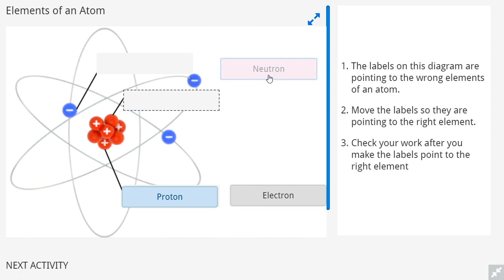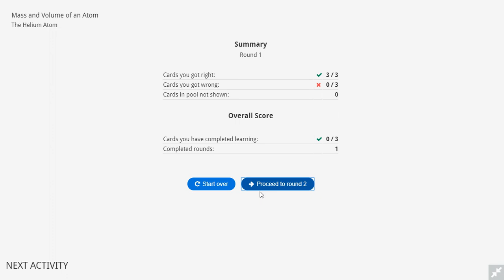ALT Active Course Presentation